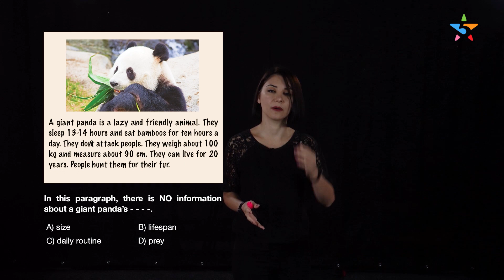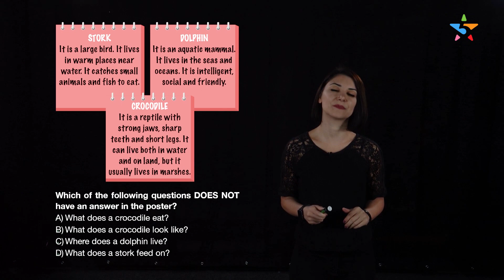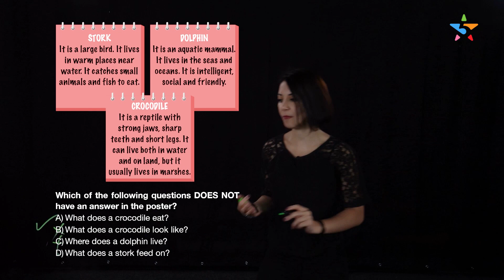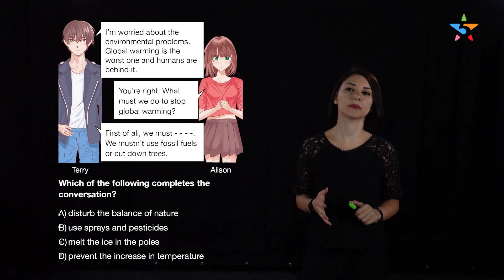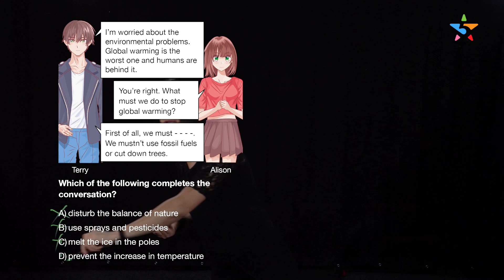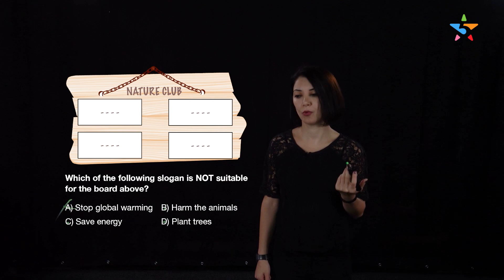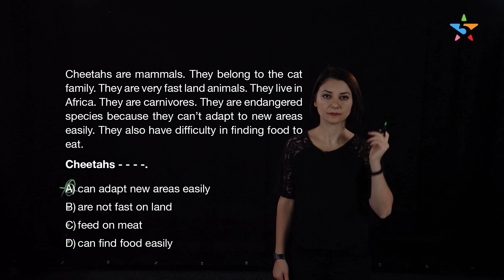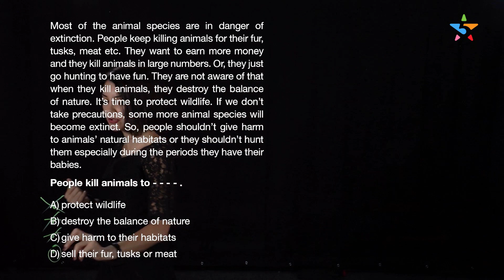7. Sınıf İngilizce 4. Ünite Testi Çözüyoruz! Yeni Nesil Sorular ile Wild Animals Soru Çözümü #9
7. sınıf İngilizce 4. ünite test çözümü (wild animals soru çözümü), konu anlatımı içeriğinin ardından yeni nesil sorular ile başlıyor. Wild animals kelimeleri ve konu anlatımını, soru çözümü ile pekiştireceğimiz bu içerikte; should & shouldn’t (making simple inquiries) konularını full tekrar edeceksiniz. 7. sınıf İngilizce 4. ünite test çözümü içeriğinin ardından LGS’ye hazırlık aşamasında olan 7. sınıf öğrencileri için İngilizce diyaloglar, İngilizce fiiler, İngilizce kalıplar, İngilizce cümle kalıpları, İngilizce günlük konuşma diyalogları ile 5 Yıldız Yayınları kanalında sizlerle olmaya devam edeceğiz.

Duygu Şenkayalı ile 7. sınıf İngilizce 4. ünitenin genel tekrarını içeren bu İngilizce soru çözümü dersinde; günlük konuşma kalıpları, 7. sınıf İngilizce 4. ünite kelimeleri ve fiilleri full tekrar ederken; İngilizce günlük konuşma diyaloglarında sıklıkla karşımıza çıkan İngilizce sıfatları da pekiştirmiş olacağız. 7. sınıftan LGS’ye hazırlanan ve İngilizce dersi alan öğrencilerle birlikte, İngilizce öğrenmek istiyorum diyen, başlangıç aşamasında olan, İngilizce kelime dağarcığını geliştirmek isteyen herkesin de faydalanabileceği bu içerik; eğlenceli anlatımı ile aynı zamanda İngilizceyi kolay öğrenmenize de katkı sağlayacak.

7. sınıf İngilizce konu anlatımı, soru çözümü:

• 7. Sınıf İngilizce Soru Çözümü: Yeni Nesil Sorular ile 1. – 2. – 3. Ünite Genel Tekrar Testi ➠

Hem eğlenceli, hem detaylı konu anlatımı, rehberlik servisi ve genel tekrar videolarıyla, 5 Yıldız Yayınları’nda dersler hem çok keyifli, hem de kolay bir format ile karşınızda olacak. LGS 2022 tayfa ve 7. sınıf öğrencileri! Eğlenirken öğrenmeye hazır mısınız? Aramıza katılın, bu zorlu sınav maratonunda başarıya birlikte ulaşalım.